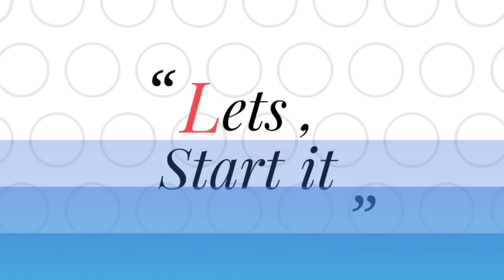Bra Hacks Every Girls must Know | Recycle Old Bras |Reuse Bra |DIY Bra Hacks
Hi Friends, this is about this video-Bra Hacks Every Girls must Know |Recycle Old Bras |Reuse Bra |DIY Bra Hacks in this video i share a beautiful bra hacks for girls ,woman, teenagers , i share a#recycle old bra diy crafts, this is cool craft ideas , reuse bra, DIY Bra Hacks, life hacks ,this is need every women, girls,teenagers etc, this is fun diy for all . I hope yoy like this video.

Channel's Media links -

By
Moni Craft Creation /monicraftcreation